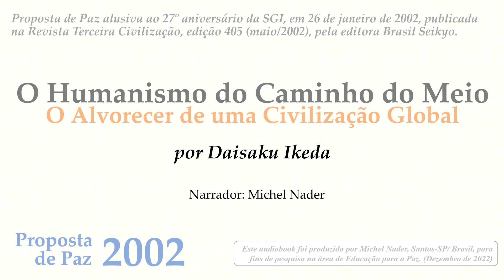PP 2002 - O Humanismo do Caminho do Meio: O Alvorecer de uma Civilização Global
Proposta de Paz alusiva ao 27º aniversário da SGI, em 26 de janeiro de 2002 "O Humanismo do Caminho do Meio: O Alvorecer de uma Civilização Global" por Daisaku Ikeda - Presidente da Soka Gakkai Internacional.

Este audiobook foi produzido por Michel Nader, Santos-SP/ Brasil, para fins de pesquisa na área de Educação para a Paz. (Dezembro de 2022)